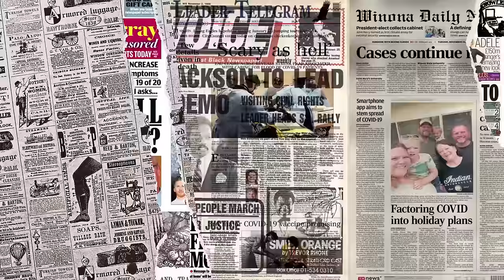RESPECT❗KEPEDULIAN RAKYAT MALAYSIA BIKIN SALUT⁈ KITA HARUS MENCONTOH HAL INI‼